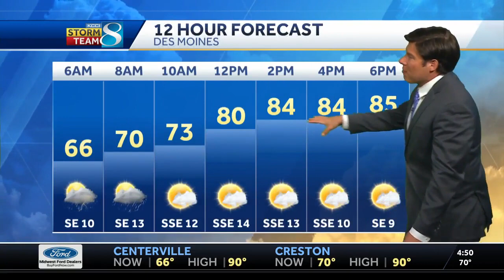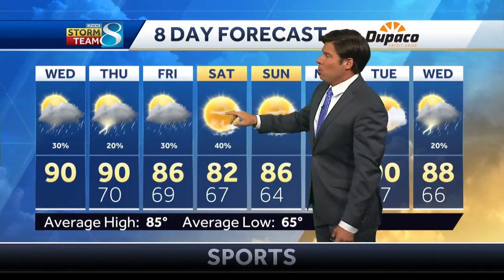Hazy conditions and bad air quality with more storm chances on the way